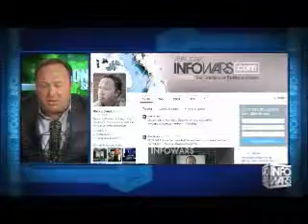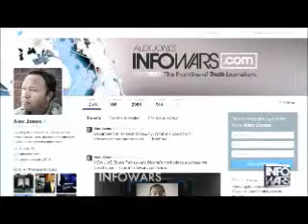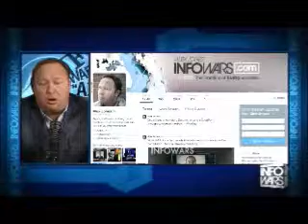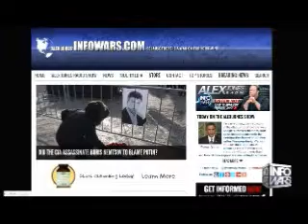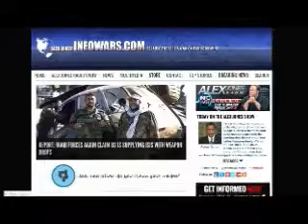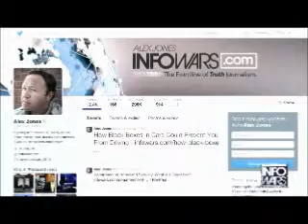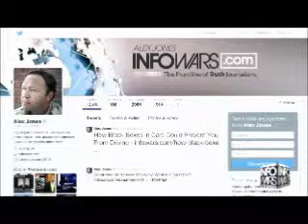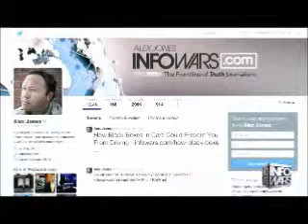The Alex Jones show Monday March 2nd 2015 10 edited flagged by YouTube for BlackenedRecordings